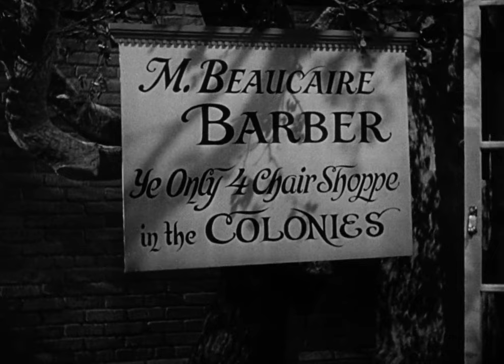Monsieur Beaucaire | English Full Movie | Adventure Comedy History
In the lavish court of King Louis XV, a clumsy but well-meaning barber accidentally stumbles into a world of political scheming when, through a twist of fate, he ends up pretending to be a charming nobleman betrothed to the Spanish princess. As he navigates the complex web of alliances, royal secrets, and suspicious courtiers, his attempts to keep up the act only grow more absurd—and dangerous. Now, he must use his wits (and a bit of luck) to stay one step ahead of those who would expose him, all while protecting his own life and reputation.

Starring: Bob Hope, Joan Caulfield, Patric Knowles

Directed by: George Marshall